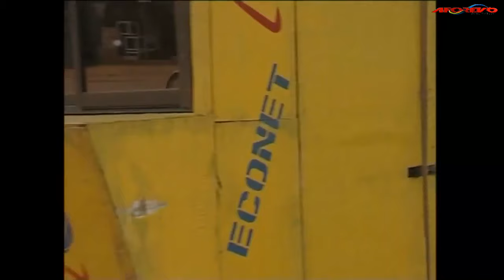HOW MY MOTHER DECEIVED ME IN2 MARRIAGE BECAUSE OF WEALTH (INI EDO, CLEM) OLD NIGERIAN AFRICAN MOVIES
Marriage is a union between two different people blessed by God, but a man's doom starts once he marries a bad wife. Find out how Jennifer and Mathew survived this marriage retribution and dilemma.

Starring: Clems Ohameze, Eucharia Anunobi, Chidi Ihezie, Charles Awurum, Ini Edo.

LOVE AND MARRIAGE